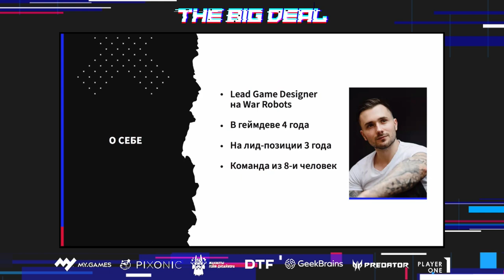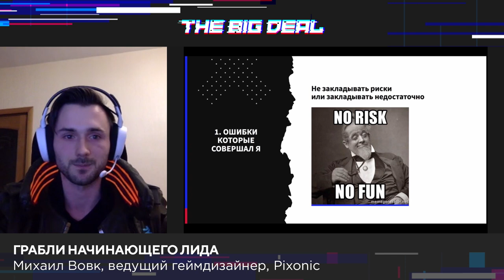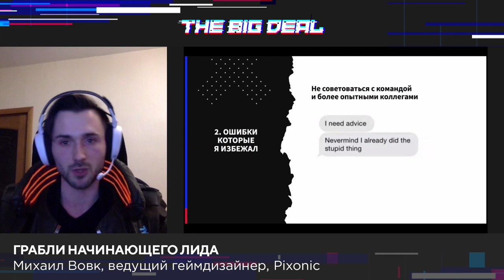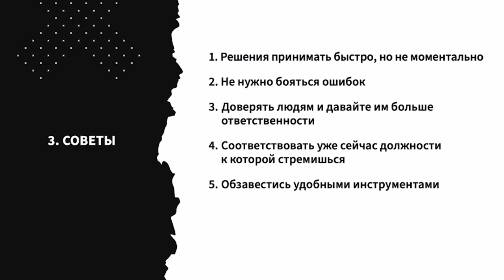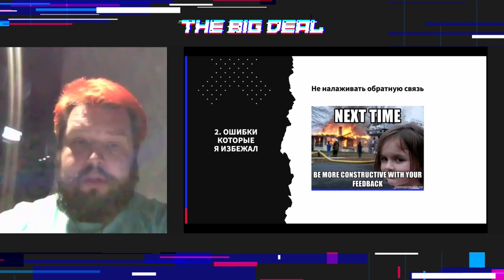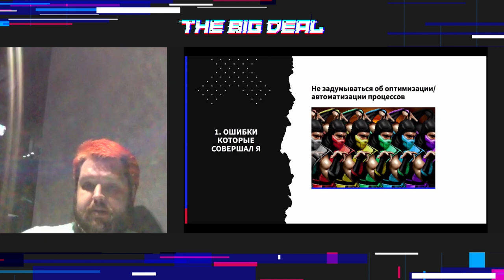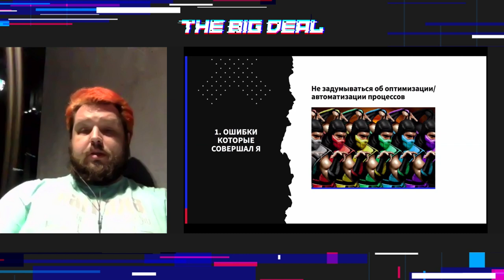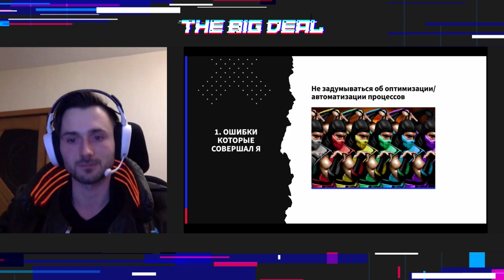ГРАБЛИ НАЧИНАЮЩЕГО ЛИДА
Расскажу об ошибках в менеджерской работе, которые я совершал и о тех, которые смог избежать, в первый год моей работы лидом на проекте War Robots. Также поделюсь рекомендациями, которые вывел для себя за 3 года на лид-позиции.

Михаил Вовк, ведущий геймдизайнер, Pixonic.

📚 ТЫ СТУДЕНТ?

Игросфера при ВГУ(Воронеж) и БФУ им. И. Канта (Калининград) ‣